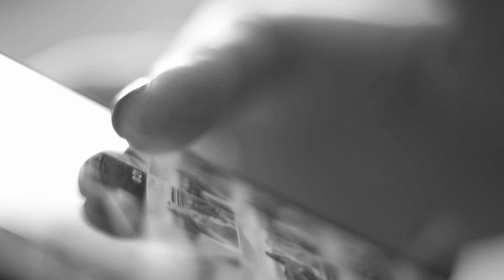A Telephone Call - Independence Day Promo - Shalima Motial